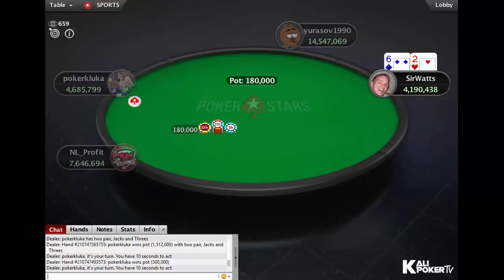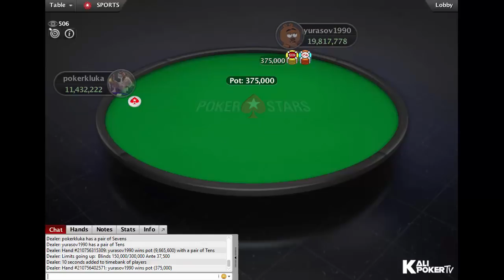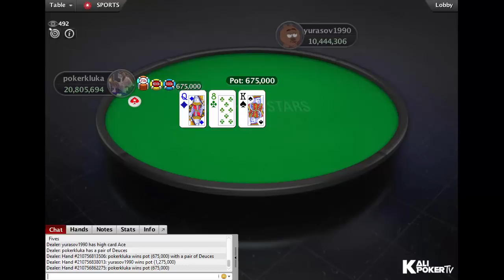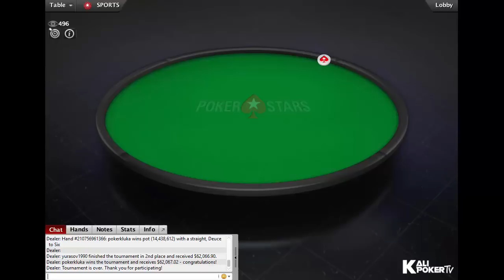High Rollers | $5,200 NLHE PKO Event 6 with pokerkluka | SirWatts | NL_Profit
Tournament Info:

Tournament: High Rollers 6: $5,200 NLHE [6-Max, Progressive KO], $300K Gtd
Game: NLHE
Buy-in: $5,200
Prizepool: $625K (Regular prizepool: $312,500; Bounty prizepool: $312,500)
Guarantee: $300K
Speed: Slow
Entries: 125
Places paid: 14

Final Table Results - High Rollers | $5,200 NLHE PKO Event 6 with pokerkluka | SirWatts | NL_Profit

1. pokerkluka (Netherlands), $62.067,02 + $100,351.56 in bounties
2. yurasov1990 (Belarus), $62.066,90 + $28,125 in bounties
3. SirWatts (Canada), $41.323,78 + $3,125 in bounties
4. NL_Profit (Russia), $31.693,25 + $14,101.56 in bounties
5. Radioromashka (Russia), $24.307,12 + $7,500 in bounties
6. Iimitless (Macao), $18.642,34 + $17,812.50 in bounties
7. peceli (Uruguay), $14.297,75 + $1,250 in bounties